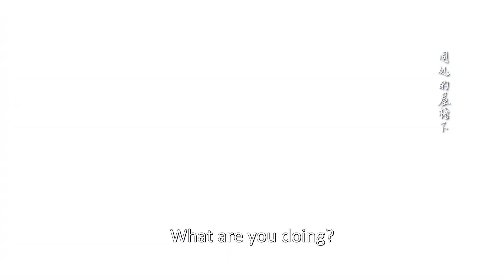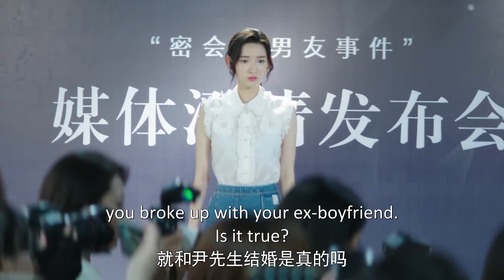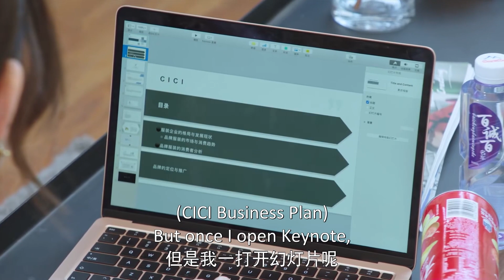💎甜到窒息！灰姑娘喝醉，霸总直接以吻唤醒灰姑娘| 只是结婚关系🍨 撒糖LIVESweetLIVE🍨